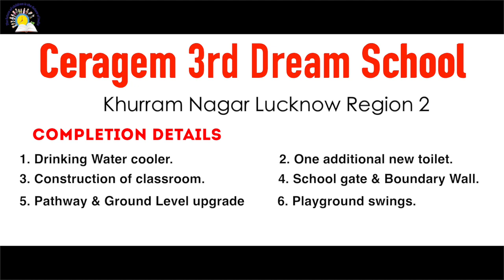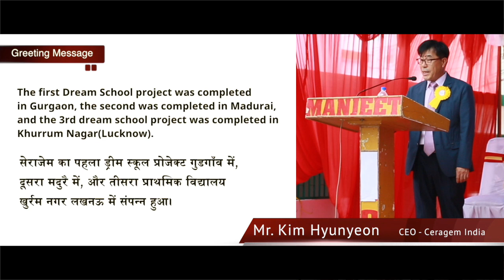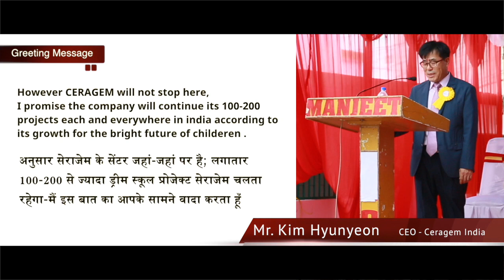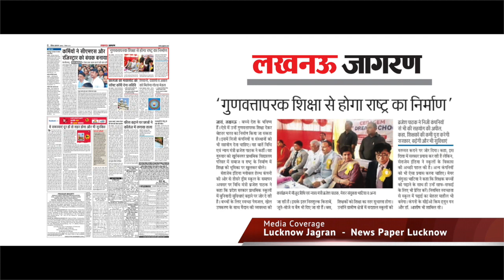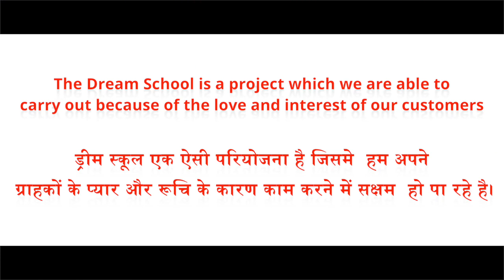Ceragem 3rd Dream School Lucknow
Venue: Khurramnagar Primary School

In order to grace the occasion Mr. Brajesh Pathak (Minister of Law and justice, Govt. of U.P) & Mrs. Sanyukta Bhatia (Mayor of Lucknow) participated in the completion ceremony and appreciating Ceragem’s CSR and Dream School Activities, they expressed their thanks and congratulations to the company.